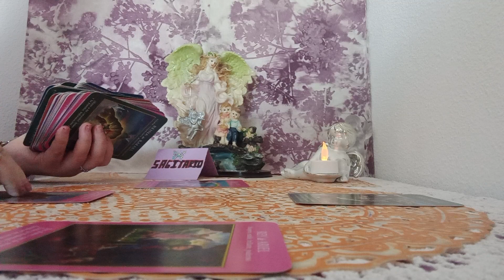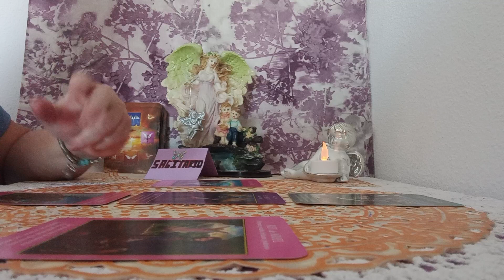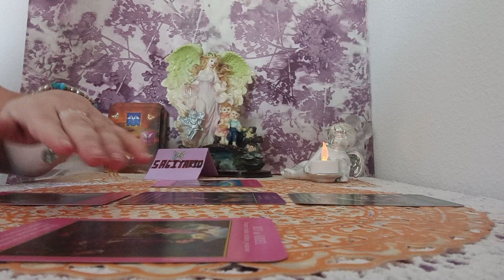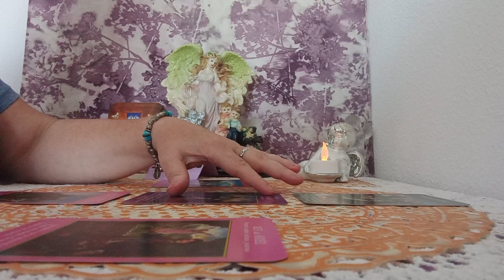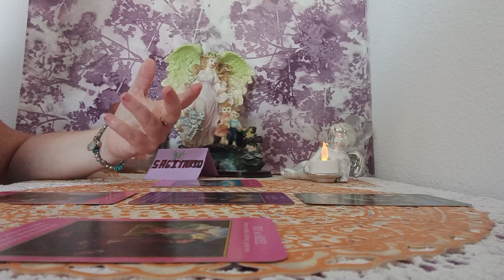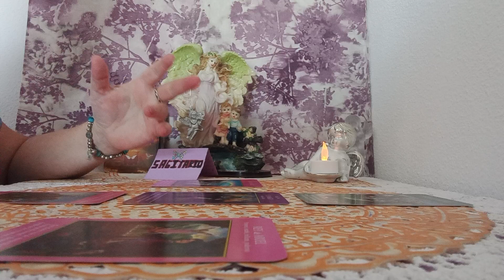ARCANGELES OS MANDAN ESTE MENSAJE#💥